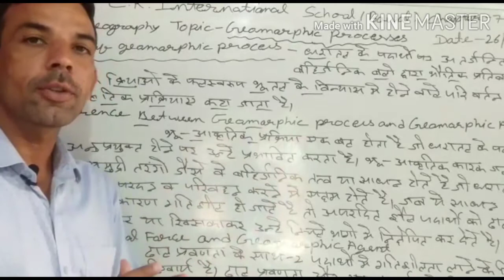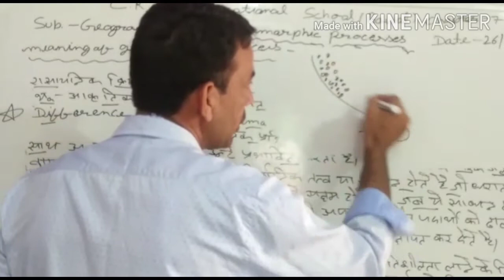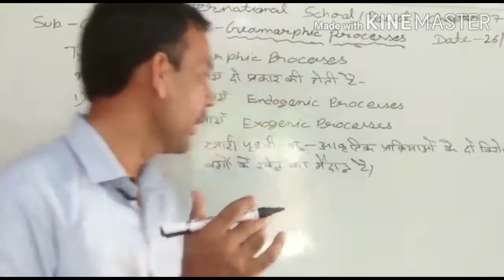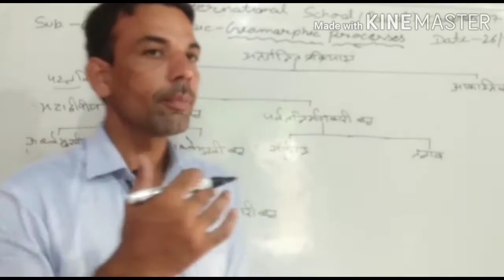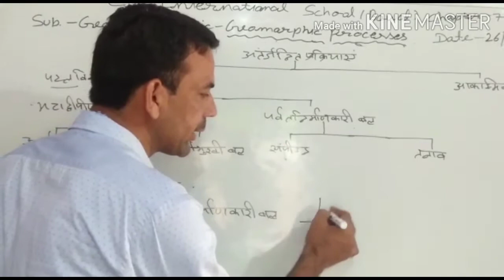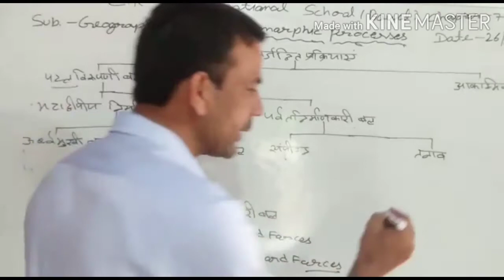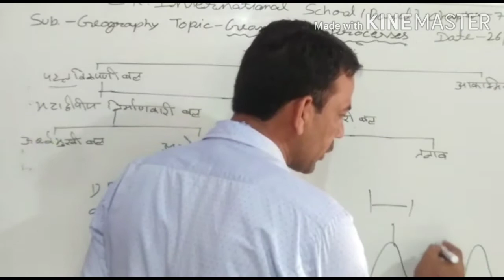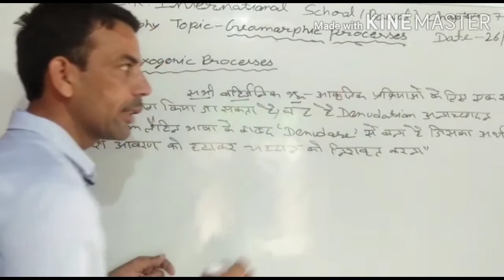class 11th Geography topic Geomorphic process